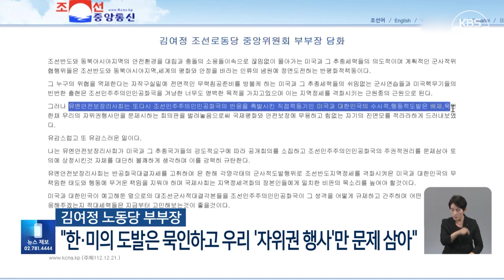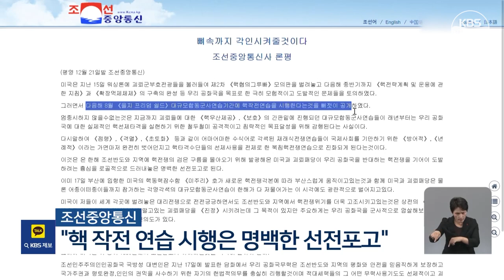الزعيم الكوري الشمالي يتعهد بالرد بالأسلحة النووية على أي هجوم نووي 김정은 "적 핵 도발시 핵 공격 불사"…